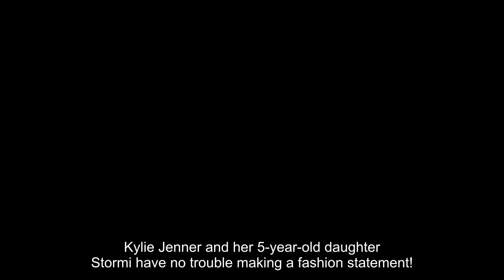Kylie Jenner & Daughter Stormi, 5, Nearly Twin In Colorful Outfits In NYC: Photos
Kylie Jenner and her 5-year-old daughter Stormi have no trouble making a fashion statement! And in new photos, the darling duo took it to the next level, nearly twinning in gorgeous colorful dresses while leaving the Ritz-Carlton Hotel in New York on May 2. Kylie, 25, wore her almost-sheer floral midi dress over a form-fitting corset and neutral bra and briefs, accessorizing with a red clutch and stiletto heels. She styled her hair in a gorgeous updo for the outing. Her grade-schooler daughter smiled as she held hands with her famous mama, and rocked a brightly multicolored dress of her own, paired with floral print leggings. Little Stormi opted for adorable sneakers and wore her hair pulled back into adorable braids.

The cosmetics mogul’s appearance comes amid some high-profile media attention — yesterday she was seen slaying in a crimson red gown at the Met Gala, and later cheekily downed some pizza in the same couture dress. On the downlow, she appears to potentially be dating Dune star and heartthrob-of-the-moment Timothee Chalamet. Her car was seen parked at his Los Angeles home in mid-April, and later news emerged that they’d met up for a secret taco date in nearby Culver City, hunkering down in her Lincoln Navigator to quietly enjoy a meal together. According to an April 17 report by Entertainment Tonight, however, they’re taking it slow.

“Th